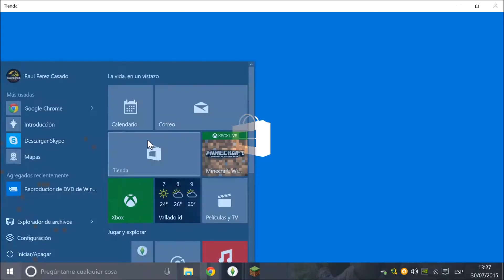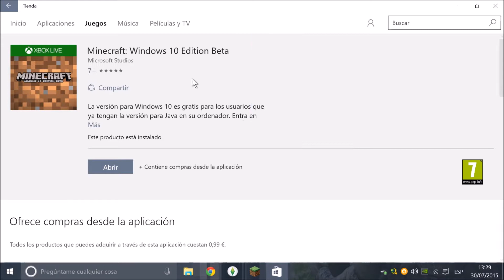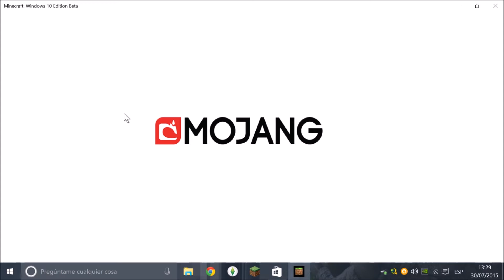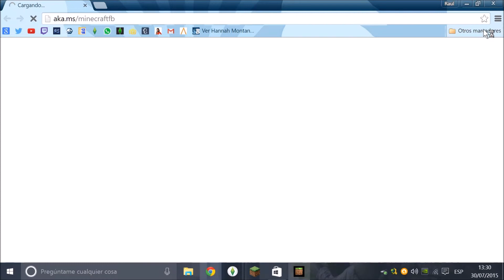Review Minecraft--Windows 10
Ábreme!

Review de minecraft para windows 10 !

Like y FAV me alegraran el día!!